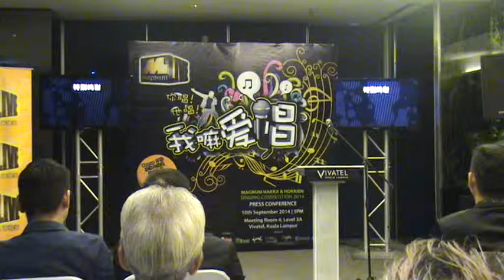Magnum Hakka & Hokkien Press Conference Part 1